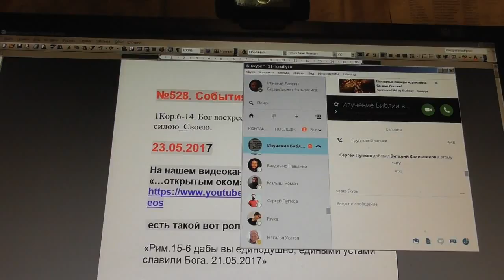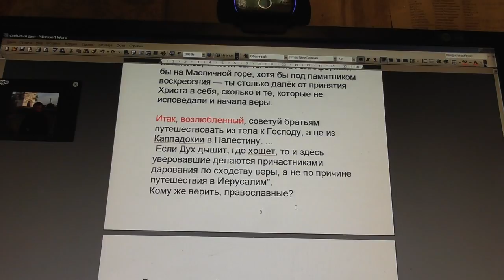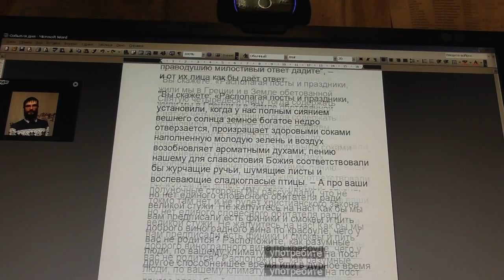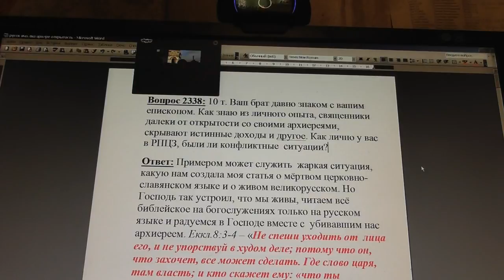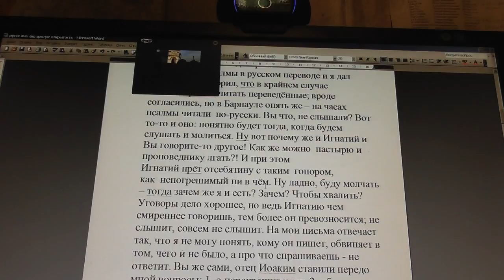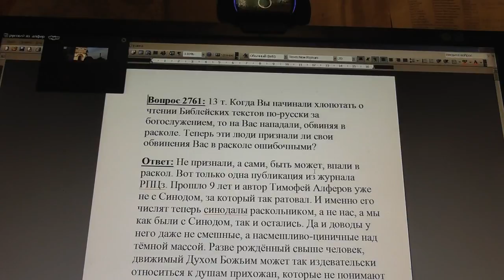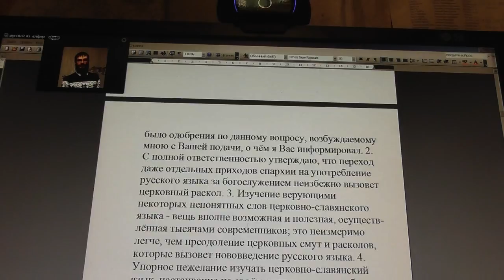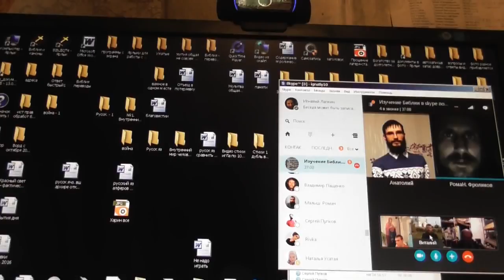№528. События дня. 1Кор. 6:14. Бог воскресил Господа, воскресит и нас... 23. 05. 2017